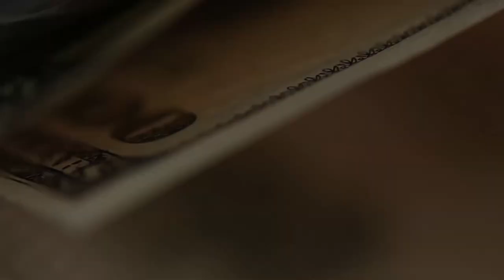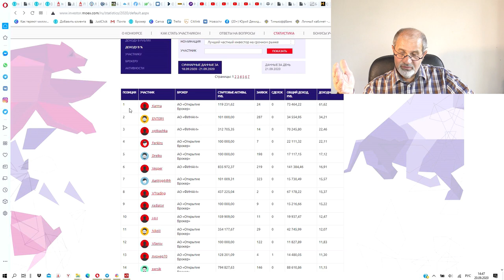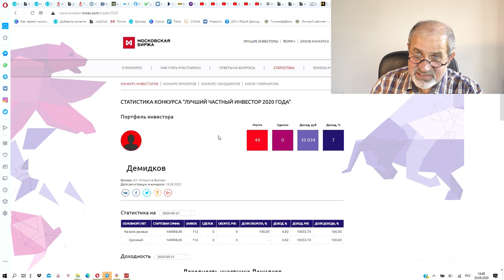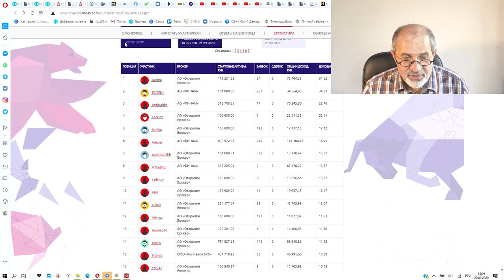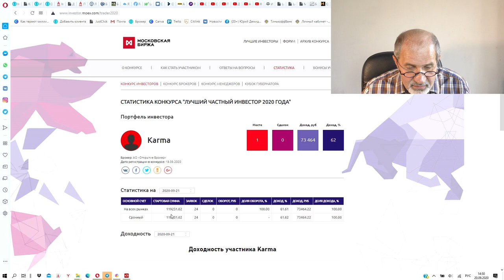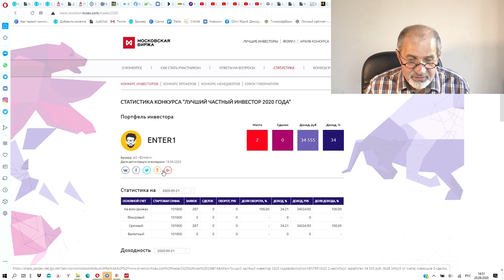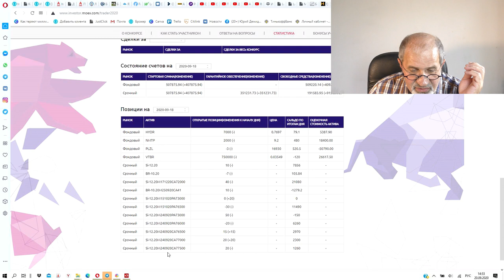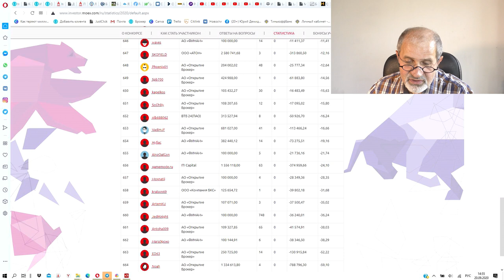Какого брокера выбрать? А того, которого выбирают профессионалы.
Каких брокеров и какие инструменты выбирают профессионалы.

Все мои контакты:
Мои рекомендации: